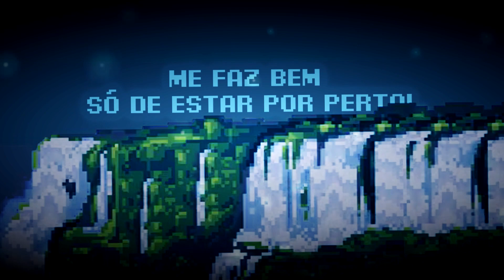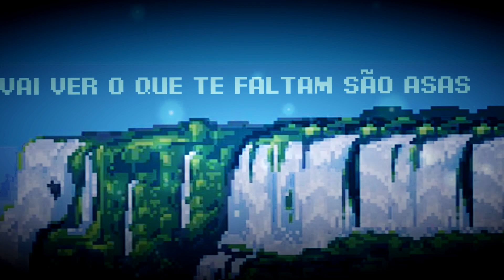🎤 ANJO GUARDIÃO | The Kira Justice - Música Autoral COMPLETA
👉 Música autoral da The Kira Justice criada em live com os fãs. Temas: Anjo sem asas, bondade, pessoa bondosa.